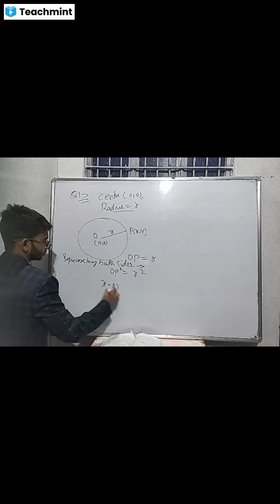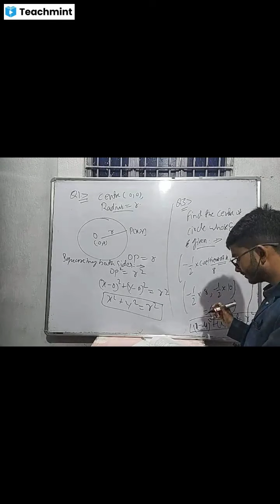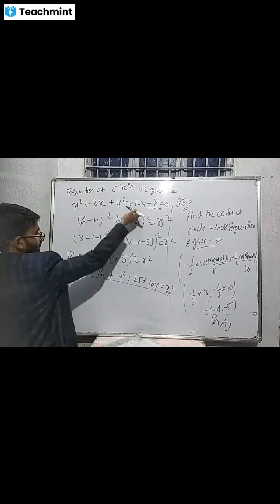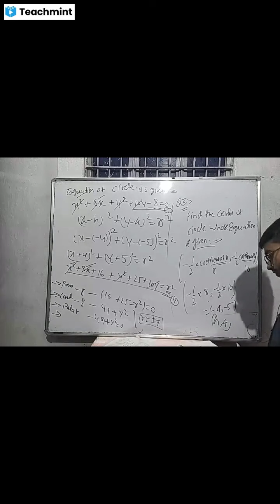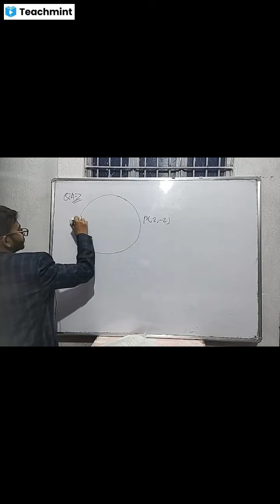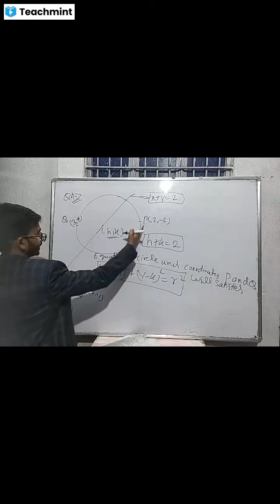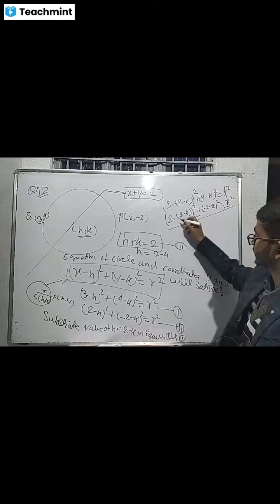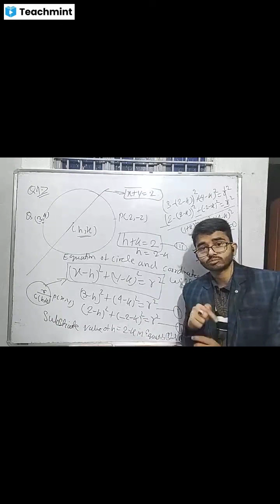Problem on Circle Class 11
# Equation of Circle class 10
# Equation of Circle class 11

# Equation of Circle class12

# Equation of Circle class 9

problem on solving Equation of Circle class

mathematics class 11 Binomial theore

# S.N Classes Darbhanga.

relation between delta g and delta s

relation between delta g delta h and delta s
# delta g delta h delta s relationship
delta g and sponteneity

find delta g from delta h and delta s

dited by YouCut and Functions class 12

[26/03, 00:33] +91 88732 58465: Your Teacher Sri Narayan has invited you to join Classroom: Maths Class 12th .

[26/03, 00:34] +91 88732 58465: Your Teacher Sri Narayan has invited you to join Classroom: Physics Class 12th
Subject: Physics,Applied physics,Engineering physics

[26/03, 00:34] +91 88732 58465: Your Teacher Sri Narayan has invited you to join Classroom: Inorganic Chemistry(11th)
Subject: Physical Chemistry,Inorganic Chemistry

S.N classes
top 10video check 👇

9.Trigonometry NCERT Ex 8.1 question
disscuion

vese too aor bhi video Jo share karna chata hu par ye top 10 video.

For Classes -7th to 10th(CBSE/ICSE)
Maths, Science ,S.S.T, English.
For Classes-11th,12th,NEET,JEE.
Maths, Physics, Chemistry, English.
Our Features: Online classes and Offline Classes,YouTube Lecture Provided,Recorded Lecture also Provide,Conceptual Teachings, Individual attention to students , Regular Class Test,Very reasonable
Fee structure.
Msg us on watsapp 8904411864,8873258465.

For Classes-11th,12th,NEET,JEE.
Fee structure.

I have studied from Allen Career Institute Kota in the year 2013. I had secured 599 ranks in ComedK exam. I have done my graduation from
Sir.M.V.I.T college in Bengaluru in the year 2018 with Civil Engg.
First class distinction.
I am teaching students last 4 years in online and offline Classes.

First class distinction.

In series physics , maths and English grammar and much more I will make for viewer .

Soo tell about if u really want live classes them make the subscription around 100.

Soo that I can start online classes.
comment in my all video if u want live classes..

 all videos👍🏻✏️🖊️🖋️📘📗📙

to join my online class